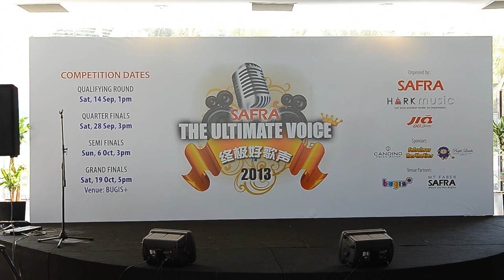Teng Boon Song Jeremy - 风